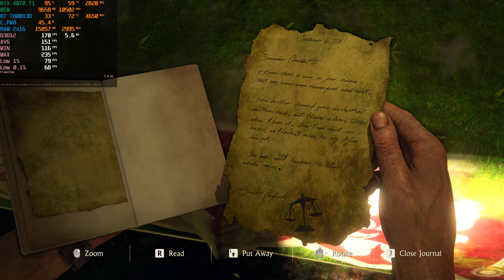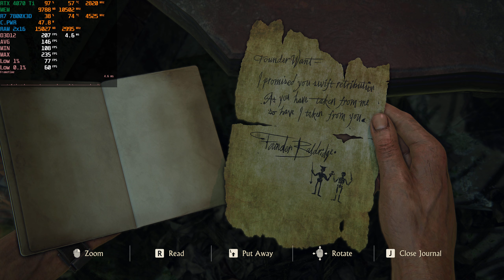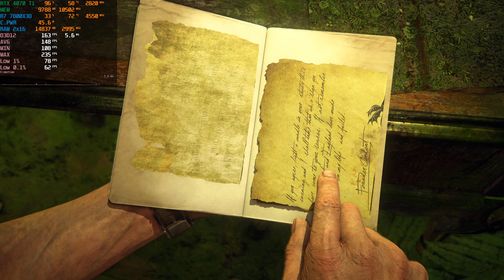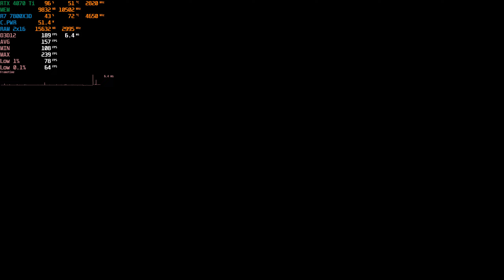UNCHARTED 4: A THIEF'S END | DLSS QUALITY | RTX 4070 Ti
SYSTEM SPECS
GPU          AORUS GeForce RTX 4070 Ti ELITE 12G
CPU          AMD Ryzen 7 7800X3D Gaming Processor
RAM         Trident Z5 Neo RGB
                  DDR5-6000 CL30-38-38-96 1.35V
                  32GB (2x16GB)
                  AMD EXPO
PSU          CORSAIR RMe Series RM850e
M.B.          X670 AORUS ELITE AX (rev.1.3)
AIO            MASTERLIQUID 360L CORE ARGB
CASE        MASTERBOX TD500 MESH V2
DISPLAY  GIGABYTE M27Q Gaming Monitor